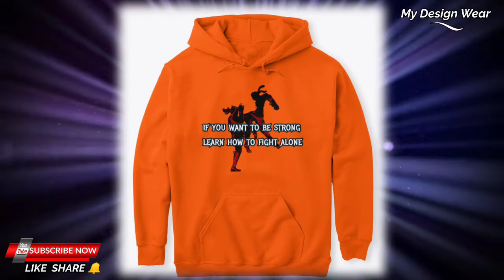Bruce Lee Kungfu || Best Kungfu T Shirts - Get 20% Off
Best Bruce Lee Kungfu T Shirts
🌍International Shipping

📌Teespring Shop:
⚙️MyCuteWear (Funny designs for Newborn and childrens)